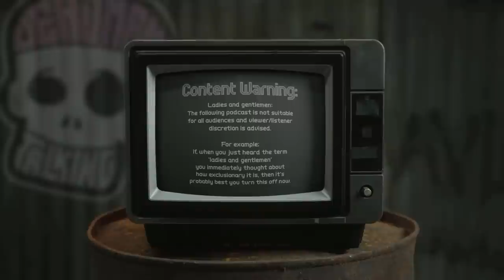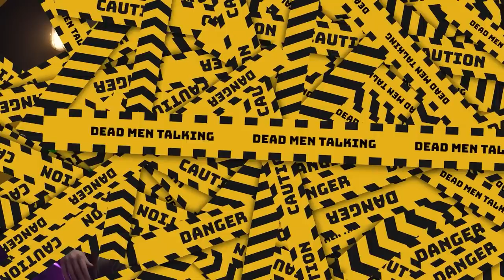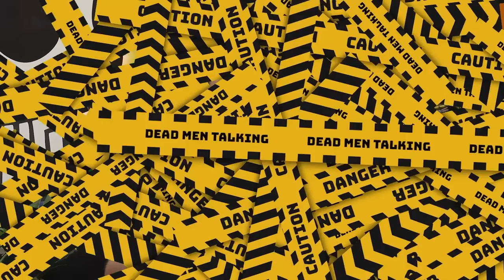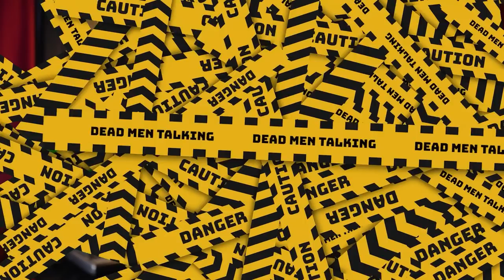After-Swimming Crisps | Dead Men Talking Comedy Podcast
There’s monkey business in today’s episode as we work out the best crisps for a funeral, whether it’s right to tip and if apes should go on the game.

In May 2023 we’ll be heading to Glasgow, Leeds, Manchester, Liverpool, Birmingham and London with our stand-up comedy tour. Tickets are on sale from the 9th December

Enjoy bonus episodes, exclusive content (including Rob's Punishment Comedy Set and Freddy trying a milkshake), get access to secret channels on our Discord, view everything uncensored, early ticket access and discounts on merch for just £3 a month!

The home for dark jokes and harsh roasts. Hosted by UK stand-up comedians Rob Mulholland and Freddy Quinne.

0:00 - Tipping
28:45 - Unhinged Kanye
43:48 - Monkey Business
54:00 - Tom’s Lovely Question
01:14:12 - Crisps
1:27:22 - See Us On Tour!